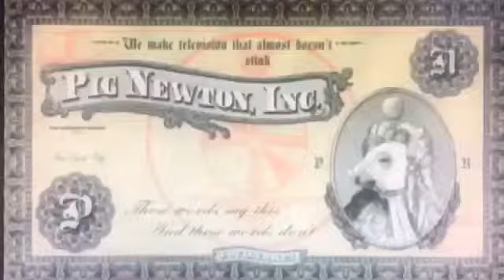The Old Scariest Logos Collection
I forget the Scariest Entertainment Logos are..
3 Arts Entertainment
ACME Productions
Pig Newton
FX
Sensation Animation
Gracie Films
Josephson Entertainment
Far Field Productions
20th Century Fox Television
True Jack Productions
Film Roman Productions
Sony Pictures Television
Random House Home Video
PBS
Stephen J. Cannell Productions
Paramount Television
Imagine Television
Universal Media Studios
Coca-Cola Telecommunications
Vestron Video
Desilu

And That’s it, I can’t get Scariest logo entertainment of version in this Game! Subs comment...